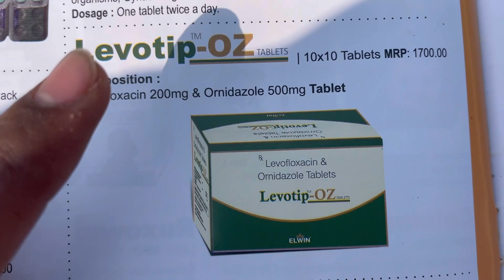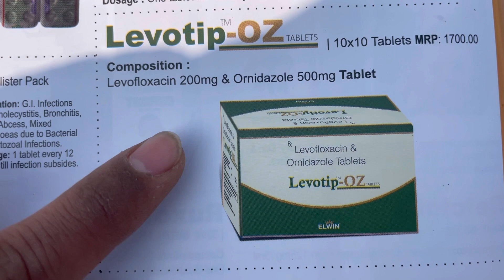Levotip OZ Tablet Full Information In Hindi | Uses | Side effects | Dosage